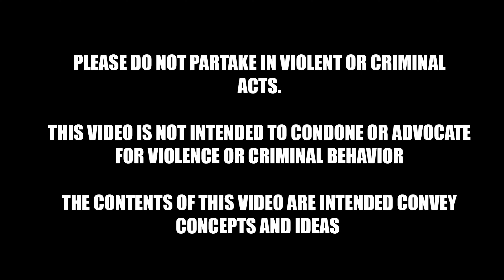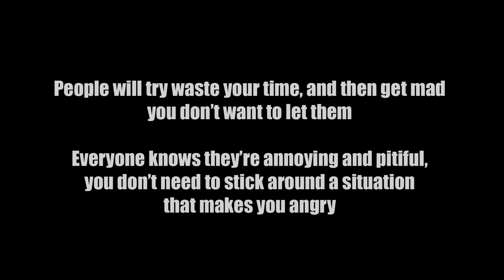Why Fights are Better than Debates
Follow me, and ask your questions here!